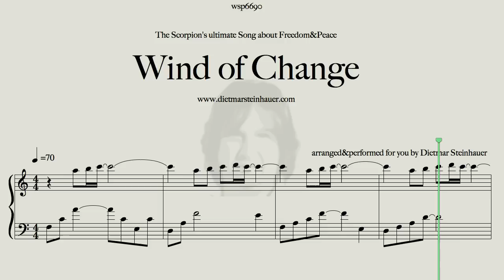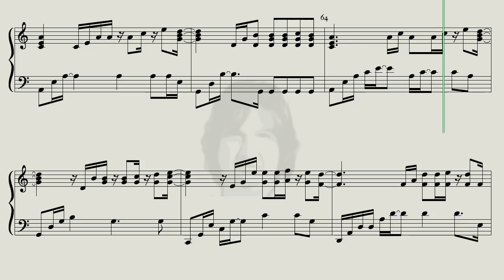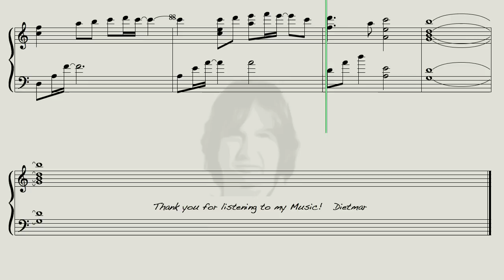Wind of Change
Here is a legendary Scorpions Song for you: "Wind of Change"
arranged for you  in the pianofriendly Key of C